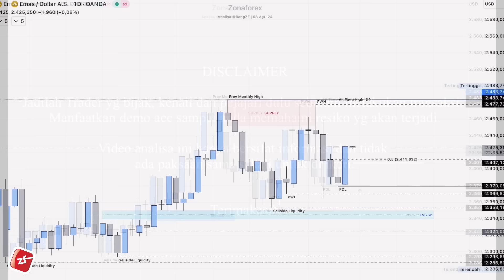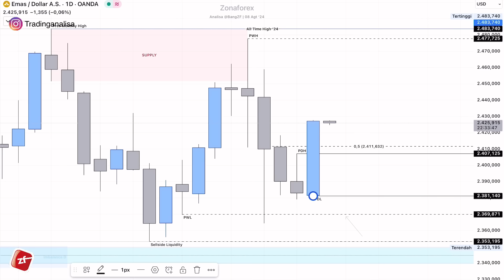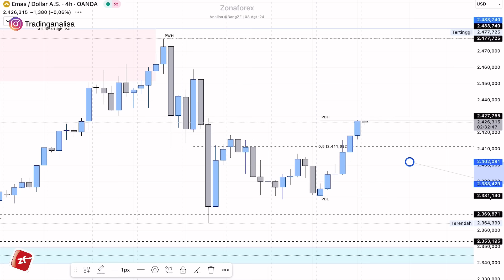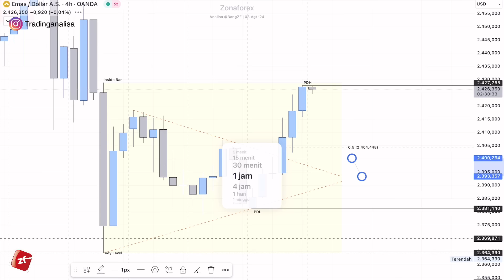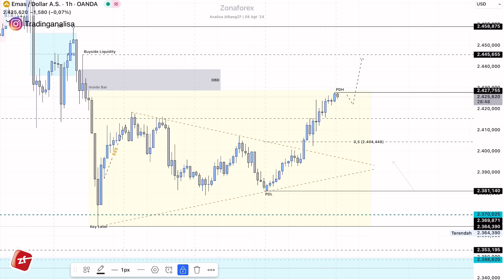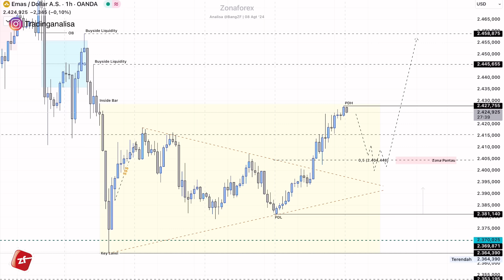Analisa Teknikal XAUUSD hari ini‼️Daily Forecast, tgl 09 Agt 2024